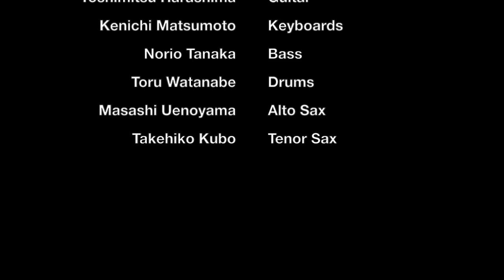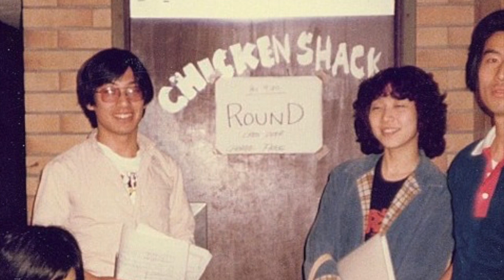THE ROUND feat. Megumi Kokubun - Bye Bye Yesterday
Bye Bye Yesterday  (Lyrics by M. Kokubun/Music by T. Watanabe)

Recorded at Victor No. 1 Studio, Tokyo on March 26th, 1980
Mixed at Victor No. 1 DER, Tokyo, Japan in March/April, 1980
Directed by Michimasa Sekiguchi
Produced by Yoshihisa Tomabechi
Engineer: K. Matsushita, H. Tanaka, T. Uematsu & M. Sekiguchi

THE ROUND:
Megumi Kokubun 国分めぐみ - vo
Takehiko Kubo 久保毅彦 - ts
Masashi Uenoyama 上野山雅司 - as
Yoshimitsu "Honey" Harashima  原島良光 - gui
Kenichi "Bokkur" Matsumoto 松本健一 - key
Norio "Tanaka-shi" Tanaka  田中規生 - b
Toru "Buffa" Watanabe  渡辺透 - ds